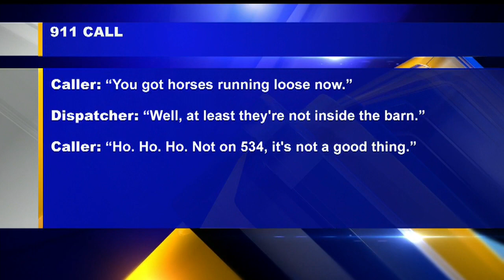Cause of massive barn fire in Farmington Twp. hard to pinpoint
A smoking pile of debris is all that is left of the barn along Route 534 in Farmington Township.